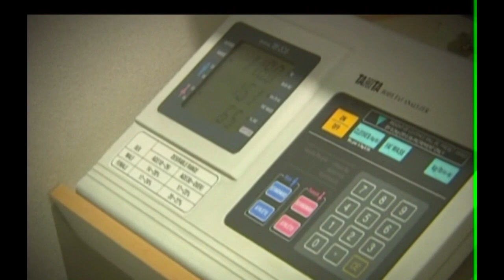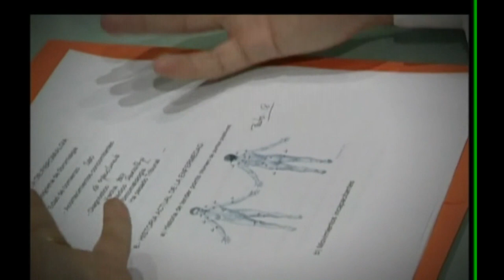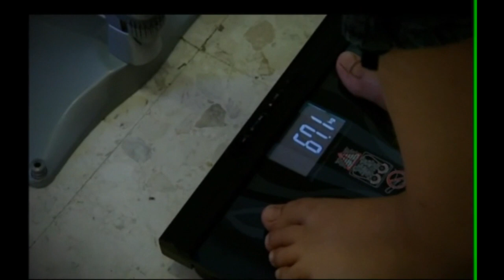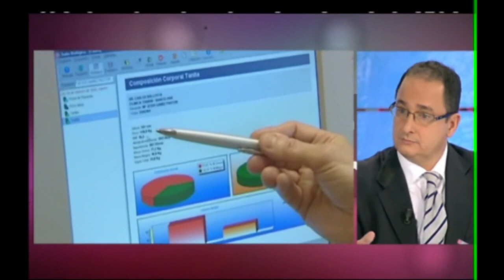CLÍNICA MEDICINA INTEGRATIVA EN PROGRAMA QUE ME PASA DOCTOR (A3)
Participación del Dr. José Francisco. Tinao, Director de Clínica Medicina Integrativa, en el programa de Antena 3 ¿Qué me pasa Doctor?.